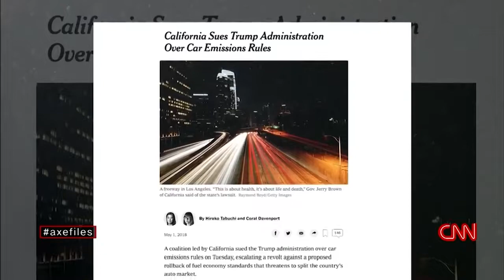Arnold Schwarzenegger says it's "embarrassing" that "nothing is getting done" in Washington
Top Video Vault has some of the greatest in news, shows, etc! We aim to stimulate discussion and archive the best content for everyone to access.